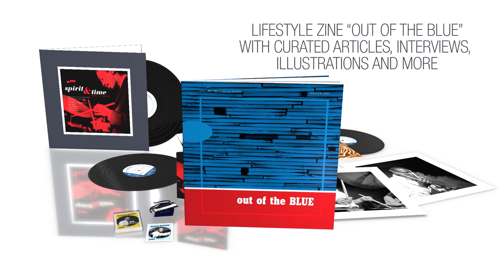Blue Note Review: Volume Two – Spirit & Time (Official Trailer)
Announcing "Blue Note Review: Volume Two – Spirit & Time," the second edition of Blue Note's vinyl boxset subscription series, available exclusively